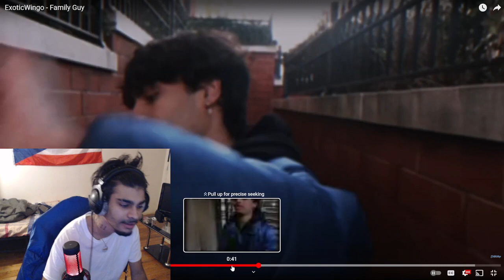Reacting to My Music Video…(in the bronx)